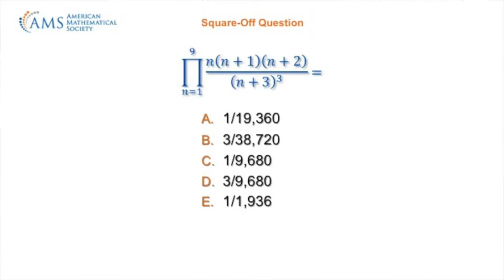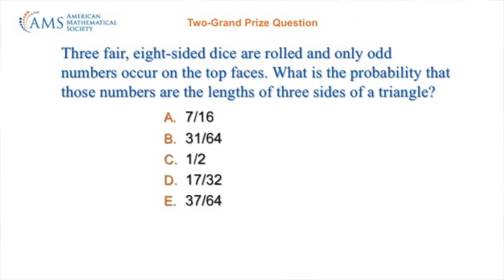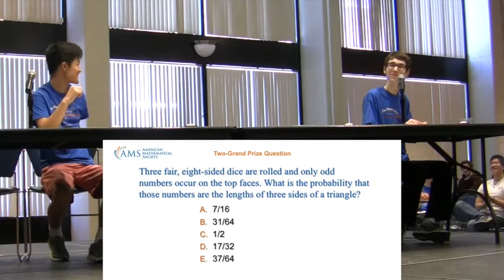wwtbam pi day 2018 square bonus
Eric and Daniel square off for a chance at the $2,000 bonus question.